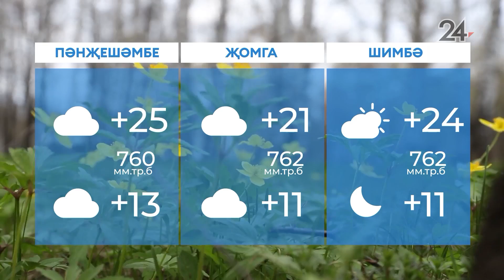Яңалыклар. Эфир 10.09.2024